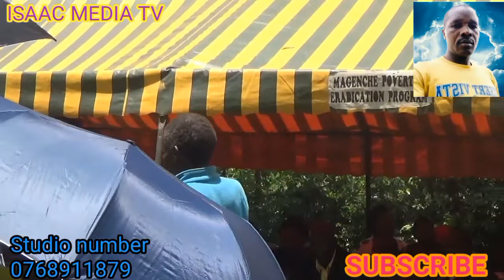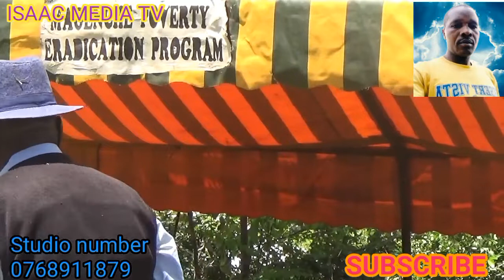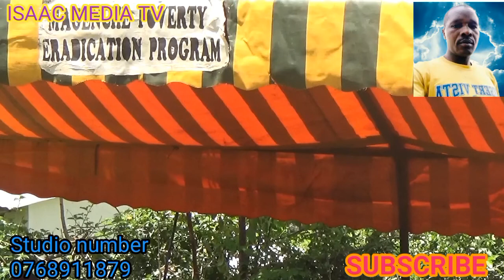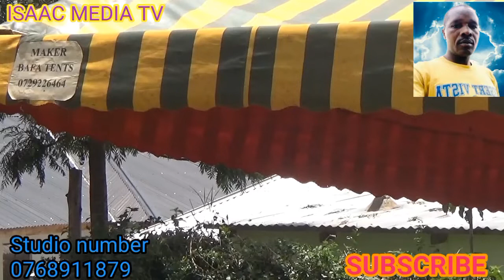PETER KERARO SEND OFF FULL COVERAGE FROM KENYORO KENYENYA SUBCOUNTY 😭😭😭😭😭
Hello family, hope you're doing well. Remember to pray each time you don't know the day nor the our. Jesus is coming soon. Kindly subscribe to our channel to get our latest content 🙏  We don't own copyright of any music content that will be played in this clip, therfore it is just for entertainment purposes only.